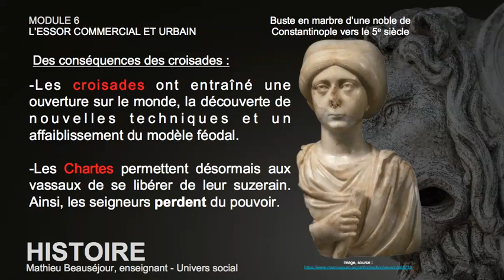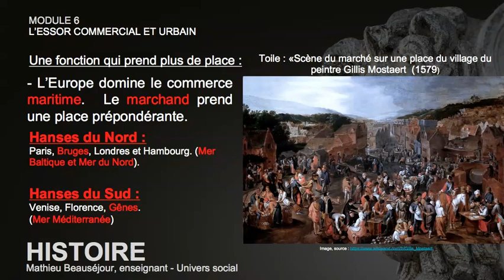Capsule 1 - Les hanses et les chartes durant le Moyen Âge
Sec.1 - L'essor urbain et commercial au Moyen Âge.